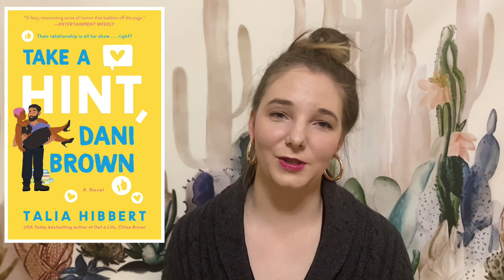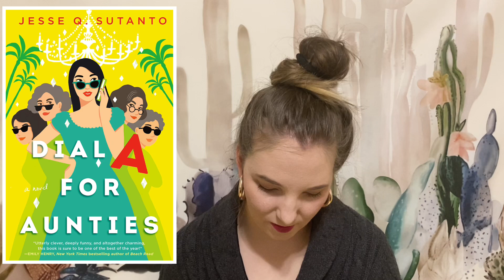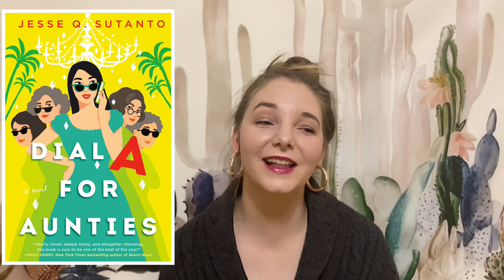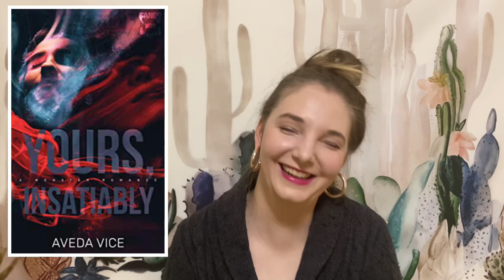Best Books of 2021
These are the best books that I read last year, in 2021. My personal favorite full length novels. Featuring a wide variety of genres and subgenres including, Fantasy Romance, Young Adult Fantasy, Contemporary Romance, Romantic Suspense, Urban Fantasy Romance, Dark Mafia Romance, Familial Drama Comedy, Adult Epic Fantasy, Shifter Romance, and Paranormal Romance. Including new to me and tried and true authors, I just went off of vibes and included whichever books I felt belonged on the list.

All Books Available in Kindle Unlimited Marked {KU}

Books Mentioned:

A Heart of Blood and Ashes (A Gathering of Dragons #1) by Milla Vane

Return of the Thief (The Queen's Thief #6) by Megan Whalen Turner

Take a Hint, Dani Brown (The Brown Sisters #2) by Talia Hibbert

If She Says Yes by Tasha L. Harrison

The Cleaner (Professionals #9) by Jessica Gadziala {KU}

Magic Triumphs (Kate Daniels #10) by Ilona Andrews

Run Posy Run by Cate C. Wells {KU}

Dial A for Aunties by Jesse Q. Sutanto

The Obelisk Gate (The Broken Earth Trilogy #2) by N. K. Jemisin

The Tyrant Alpha's Rejected Mate by Cate C. Wells {KU}

Yours, Insatiably by Aveda Vice